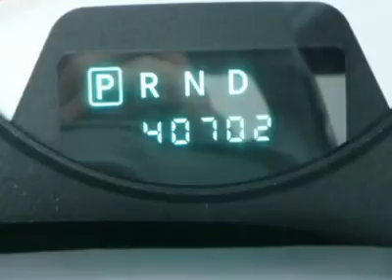2007 DODGE RAM 2500 Jackson, TN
2007 DODGE RAM 2500 Jackson, TN
Stock

Gary Mathews of Jackson
1639 US Highway 45 Bypass

Pick up this RED 2007 Dodge Ram 2500, available today. Featuring automatic transmission, it has 38773 miles. This could be the one you've been searching for.